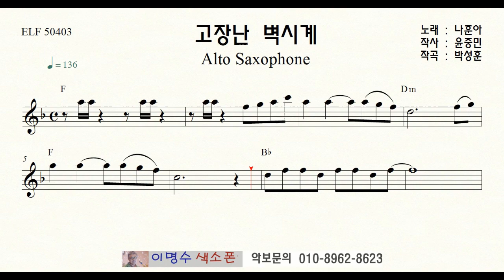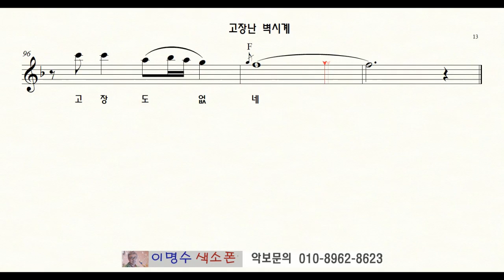고장난 벽시계 (나훈아) ㅡ 앨토색소폰 이명수 엘프 ELF 반주기에 맞춘 꾸밈음 악보